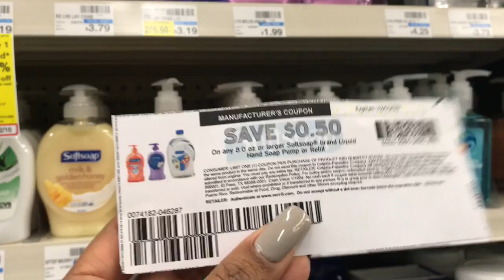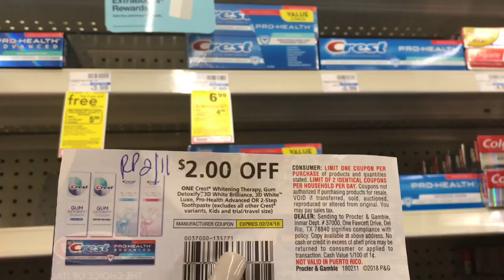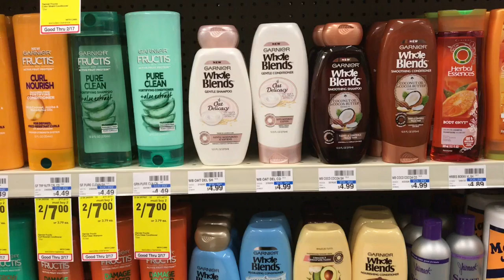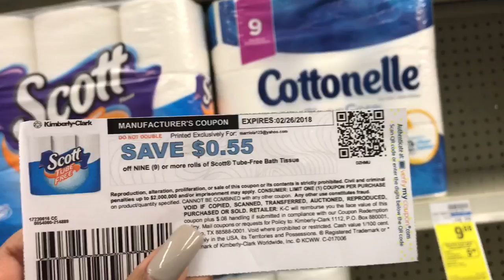Newbie Friendly Easy CVS Deals. Come with me to CVS. CVS Walkthrough for 2/18-2/24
We are on week 2 of this journey.  Come with me to CVS. Latest deals and freebies at CVS.

Friend Mail:
Richard Breunig Foundation
Attn: Mel